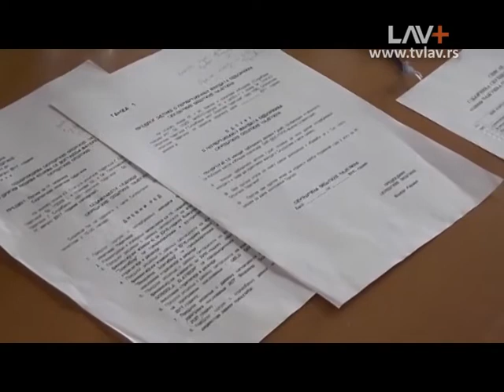Odbornici Čajetine usvojili izveštaje o poslovanju javnih preduzeća